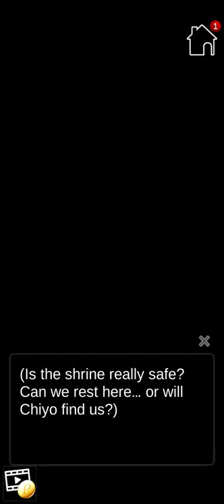Shisha The LOST SOULS [Gameplay video #2]